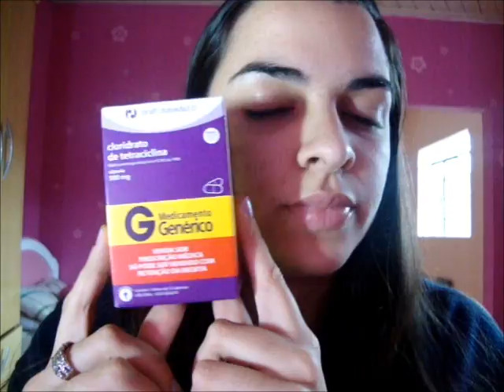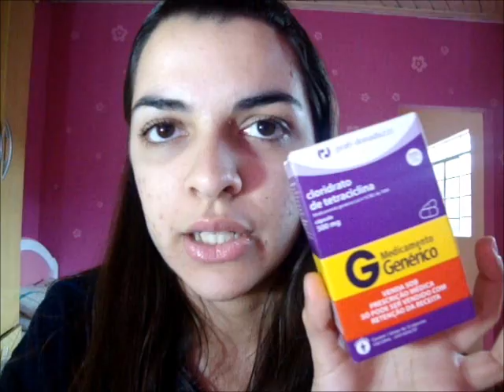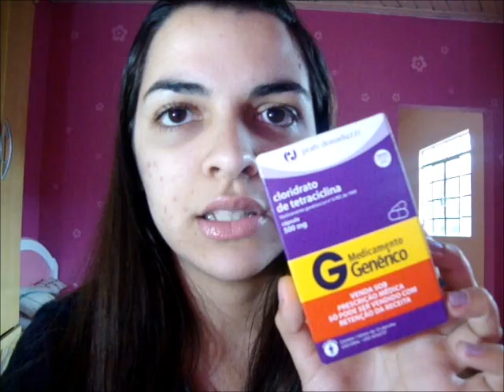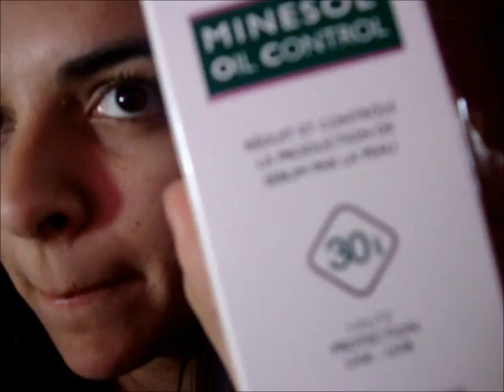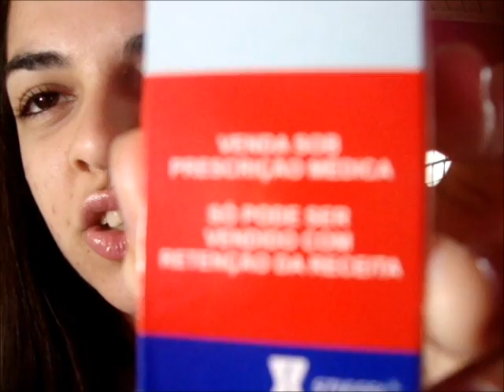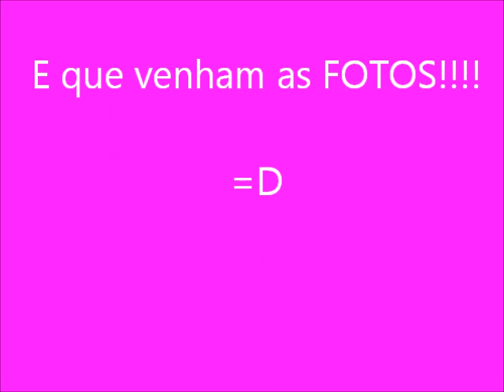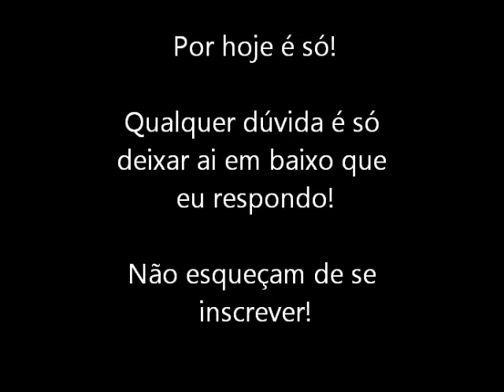Tetraciclina X Acne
Gente!!! comecei o tratamento com o Roacutan e ja comecei a fazer vídeo sobre isso!
valewwww